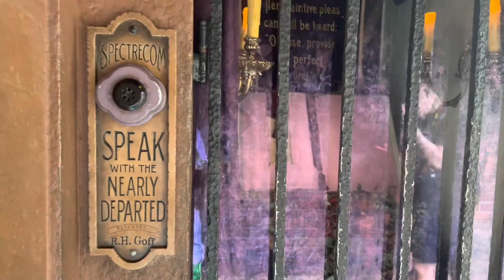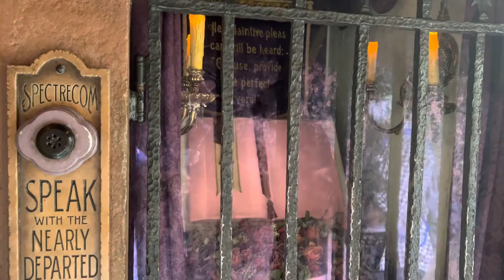The Haunted Mansion Full Ride | 4K | Magic Kingdom Walt Disney World | Low Lighting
The Haunted Mansion is located in the back of Liberty Square in the Magic Kingdom. This is a very dark ride so hang in there till the end where you will see more that is lighted. This may be scary for some younger children. Beware of the hitching ghost that end up in your vehicle! 👻